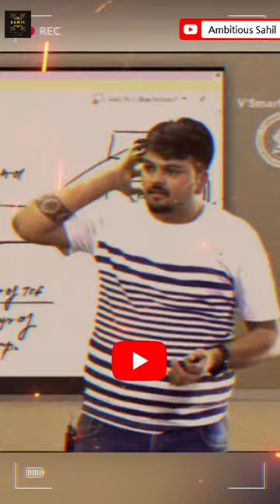Sir Motivation | CA Motivation | CA Status | Chartered Accountant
CA status | CA Journey | CA Aspirant | @CA Vijay Sarda Sir Motivation | CA Motivation | CA Status | Chartered Accountant

Credits :
Video - CA Vijay Sarda Sir

Editor - @AmbitiousSahil

CA Motivation | CA Status | CA × Motivation ♥️🔥